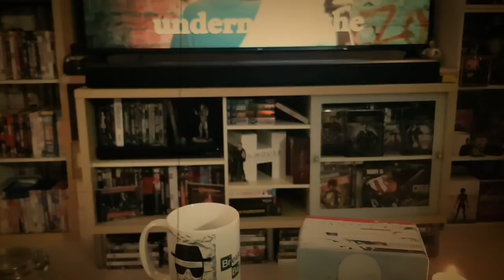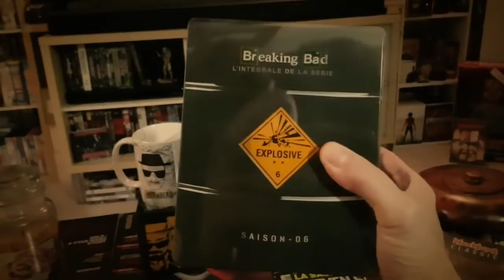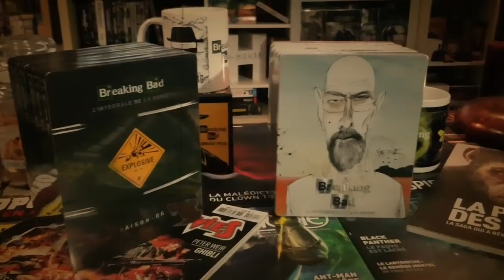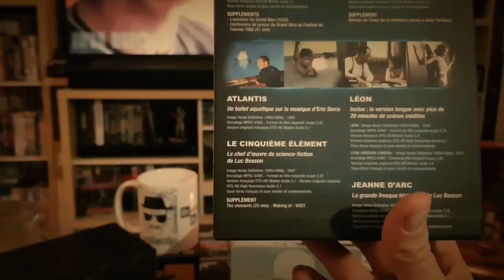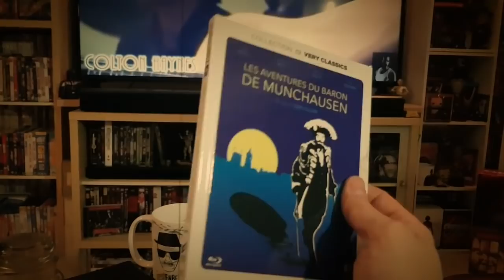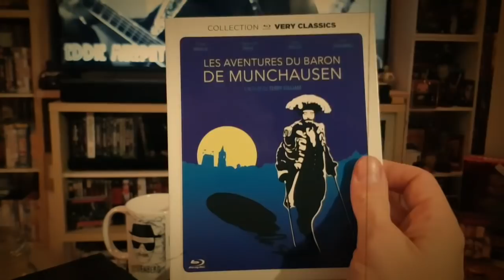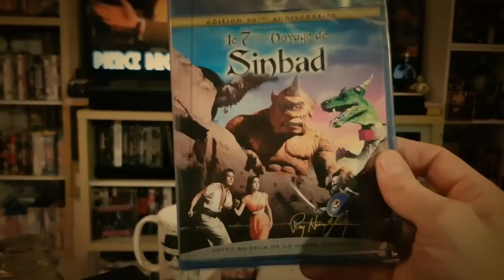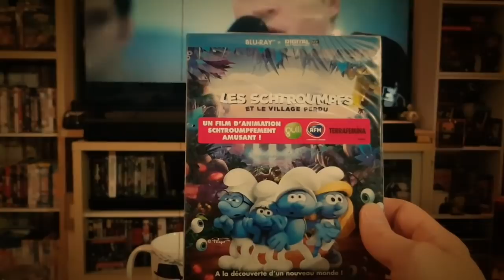Achats HAUL NOZ NOZ NOZ #23 (BLU RAY STEELBOOK )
Du lourd pour cette vidéo dédiée aux achats NOZ exclusivement !